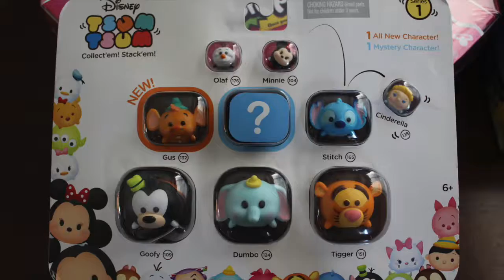Easter Presents Toy Haul Hot Wheels, Shopkins, and Tsum Tsum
Kakeiran open up their Easter presents. They include the Hot Wheels Split Speeder track set, the Shopkins Mystery Edition Box Set, and Disney Tsum Tsums